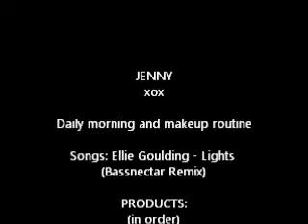morning routine and daily makeup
I'm Jenny and this is my daily morning routine and my makeup routine! This is my first video so, enjoy!